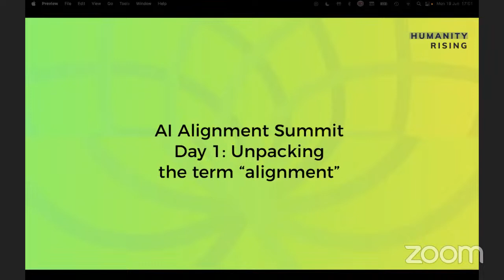Humanity Rising Day 722: AI Alignment Summit: Unpacking “alignment”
Humanity Rising Forum: AI Alignment, June 19-23, 2023

AI Alignment is a term used to describe how aligned the “processing” and behavior of an AI is to human interests.  High alignment means a positive AI future, low alignment leads to a dystopian one.

Experts agree: in the near term, our civilization hinges on AI alignment.
The immense difficulties with it are at the core of what moved prominent figures in AI to demand a 6 months hold on AI development.

Even the lead scientist Ilya Sutskever of OpenAI in a recent interview stated:

“I would not underestimate the difficulty of alignment of models that are actually smarter than us, of models that are capable of misrepresenting their intentions.  It's something to think about a lot and do research.

Oftentimes, academic researchers ask me what’s the best place where they can contribute. And alignment research is one place where academic researchers can make very meaningful contributions.

A mathematical definition (of alignment) is unlikely. Rather than achieving one mathematical definition, I think we will achieve multiple definitions that look at alignment from different aspects. And that this is how we will get the assurance that we want. “

The goal of our interdisciplinary series is to help explore these multiple definitions.

We explore the computer science term AI alignment via novel perspectives from evolutionary biology, sociology, philosophy as well as insights from the wisdom tradition.

DAY ONE:

Unpacking “alignment”: Exploring human alignment in genetics, society,  culture and spirituality
What does alignment mean applied in human species and civilization?
What are mechanisms of alignment in genetics, society, and culture at large?
What is the definition of alignment? Alignment to what? The principle of life, the greatest common good?  What are the most useful philosophical and spiritual ideas that define alignment?

Panelist:

Peggy Dulany,  Ph.D. (Doctorate from Harvard)
Peggy Dulany is Chair of Synergos, a global organization building trust and collaboration to dismantle systems that create the most urgent problems of our time: poverty, social injustice, and climate change.

David E. Shaw
David Shaw is Managing Partner of Black Point Group, with wide-ranging interests in technology companies, impact investing and public service activism. His business creation, leadership investment and board experience includes  IDEXX Laboratories, Ikaria Pharmaceuticals, Covetrus, Cyteir Modern Meadow, Sapphire Energy, Ironwood Pharmaceuticals, Itaconix among others. He has produced many short films including Second Century Stewardship, and via Agribusiness Associates, has been a strategy consultant to consumer product, food and agriculture enterprises.

Samantha Boardman
Positive Psychiatry, Clinical Faculty
Cornell Medical School

Moderators:

Dr. Lisa Miller, Professor & Founder, Spirituality Mind Body Institute, Columbia University, Teachers College
Georg Boch
Tom Eddington